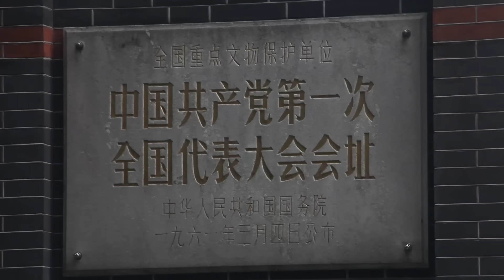Episode 3： Start of a Time: The Reconstitution and Reinvention of a New China